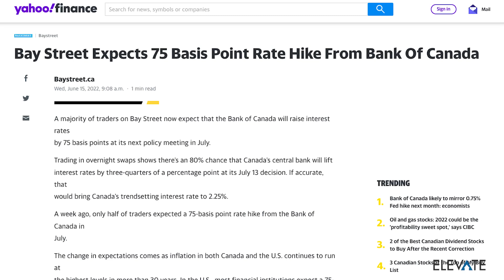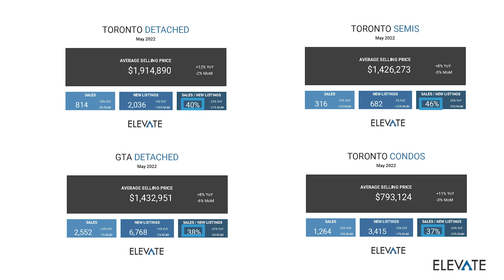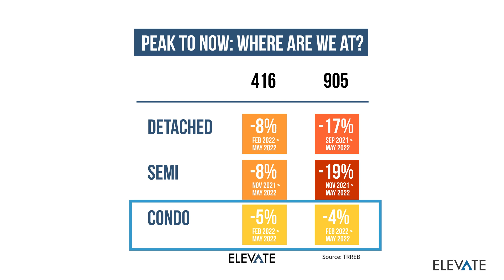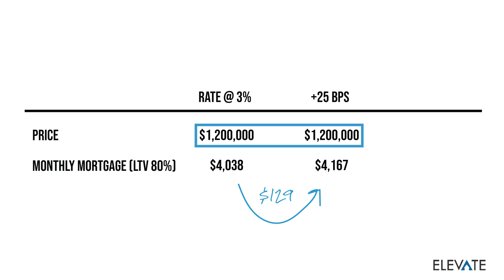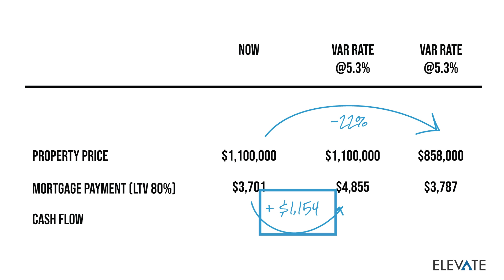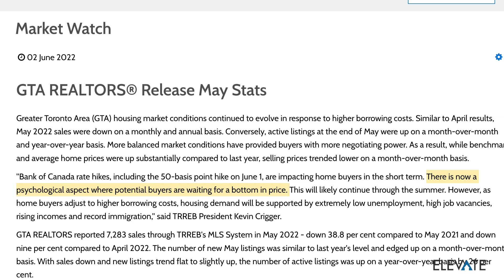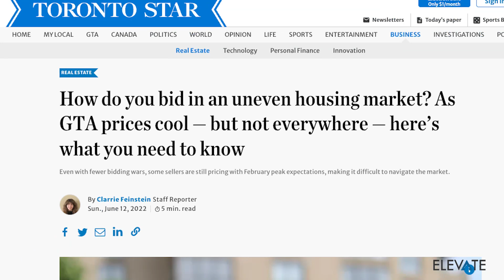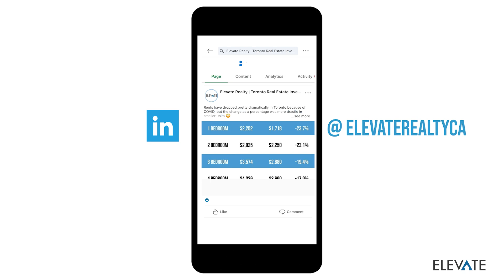Are We In A Buyer's Market? Steep BoC Interest Rate Hikes Tank Toronto Real Estate Demand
After the massive US fed rate hike of 75 basis points last week, traders in overnight swaps are pretty much fully pricing in a 75 basis point rate hike here in Canada next round on July 13.

If you are just looking at real estate prices, it might not seem like a buyer's market yet because the prices don’t appear all that different... for now. But even with the baby step rate hikes that we saw in March and April, the reality is that the tables have already turned and now we are in a buyer's market.

So in this video, I’ll reveal what‘s happening lately in Toronto real estate and take a deeper dive into how higher interest rates will continue to take us further into deep buyer market territory.

Read our FREE Toronto real estate investment property guide!

Elevate is a one-of-a-kind real estate investing service for Toronto. We help you with planning, decision making, and physically assist you with getting your investment property up and running.

0:00 - Intro
0:60 - TRREB May 2022 Data
2:57 - What Happens To Real Estate If We See Steeper Rate Hikes
4:55 - Toronto Investment Property Advantage
5:54 - Final Thoughts
6:30 - How We Can Help